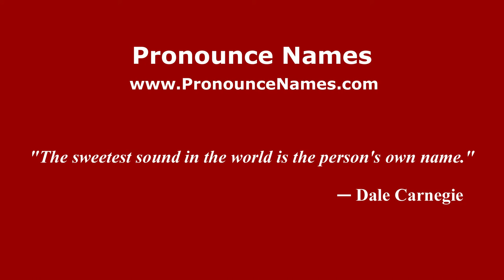How to pronounce Spigno Saturnia (Italian/Italy) - PronounceNames.com